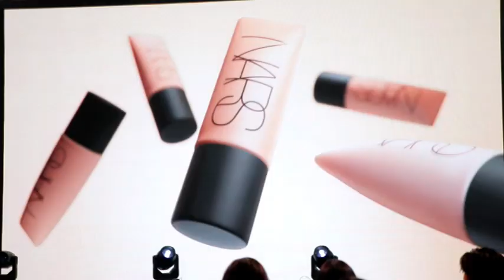Ch8 NARS Foundation Your Way อีเว้นท์สุดยิ่งใหญ่เฉลิมฉลอง “เซียวจ้าน” NARS Global Brand Spokesperson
✅NARS Foundation Your Way อีเว้นท์สุดยิ่งใหญ่
เฉลิมฉลอง “เซียวจ้าน” NARS Global Brand Spokesperson คนแรกของนาร์ส พร้อมร่วมด้วยเกรทคนพิเศษ โฟร์ท – ณัฐวรรธน์
เชิญมาร่วมค้นหารองพื้นและแป้งในแบบที่ใช่สำหรับคุณ

สร้างปรากฏการณ์เขย่าวงการความงามทั่วโลกอีกครั้ง! เมื่อ NARS Cosmetics จัดงานอีเว้นท์สุดยิ่งใหญ่ NARS Foundation Your Way ให้คุณได้ร่วมค้นหารองพื้นและแป้งในแบบที่ใช่สำหรับคุณ ผ่านคอลเลคชั่นรองพื้นยอดนิยมอย่าง Soft Matte Complete Foundation และ Light Reflecting Foundation พร้อมการกลับมาอย่างยิ่งใหญ่ของ แป้งนางฟ้า Light Reflecting Prismatic Powder (Limited Edition) กับ เฉดสีใหม่ล่าสุด STARDUST และเฉดสีที่ทุกคนเรียกร้อง MOONWAVE รวมถึงไฮไลท์สุดพิเศษกับการเฉลิมฉลองให้กับ คุณเซียวจ้าน ในฐานะ NARS Global Brand Spokesperson คนแรกของแบรนด์นาร์สอย่างเป็นทางการ

4 Ku-band @ 54 MHz
24 Ku-band @ 27 MHz

Downlink Information:
NAT TV 1 and 2
Transponder: 22
Frequency: 12090
Symbol Rate: 20000
FEC: 3/4

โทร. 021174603